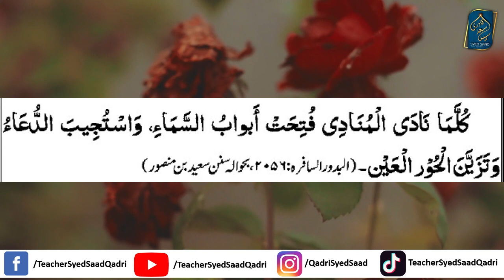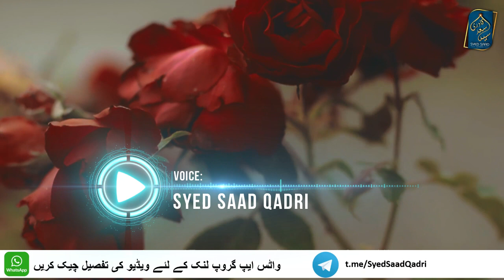Hoor Azan Sun ker Makeup Kyun karte hai? Dua ki Quboliyat ka Waqt | Azan ki Fazilat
Azan Sun ker Hoor Makeup Kyun karte hai? Due ki Quboliyat ka Waqt | Azanki Fazilat?